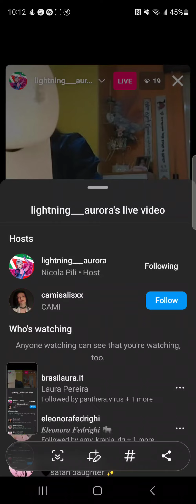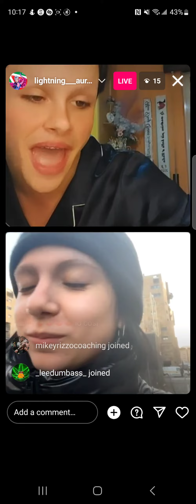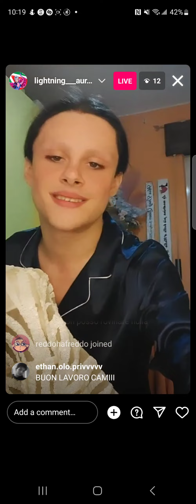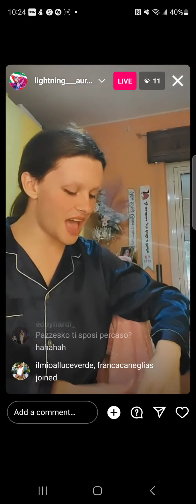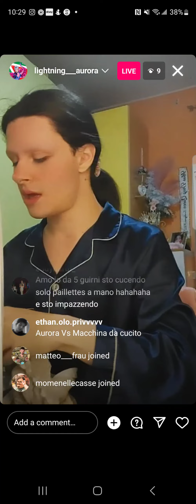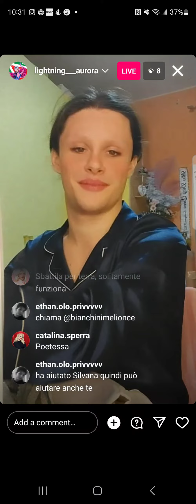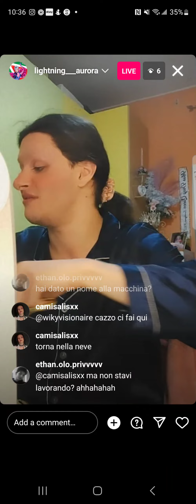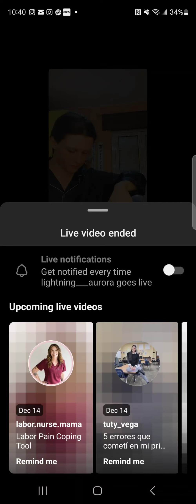lightning aurora - drag race italia s3 🇮🇹 - instagram live - 14 december 2023